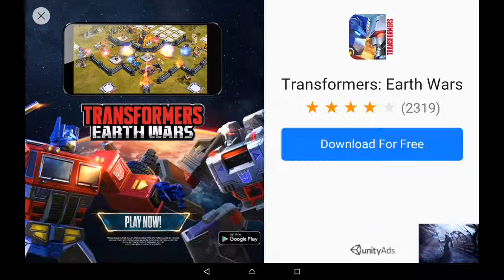Crab War episode 1 golden reptiles